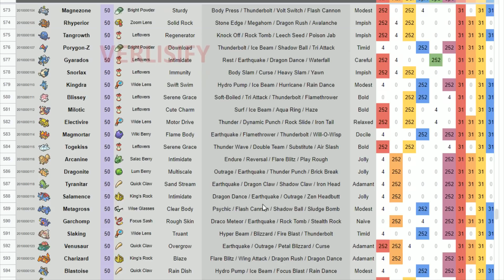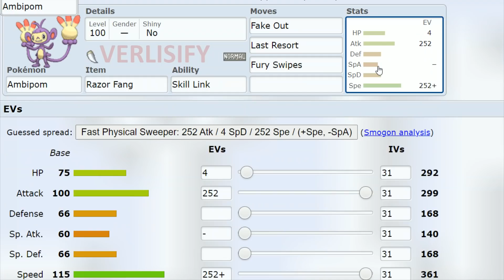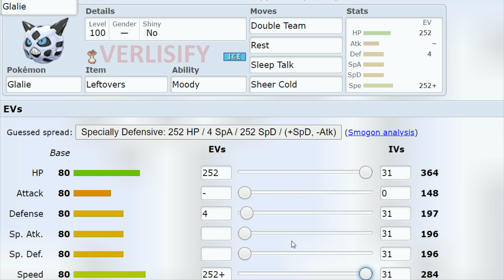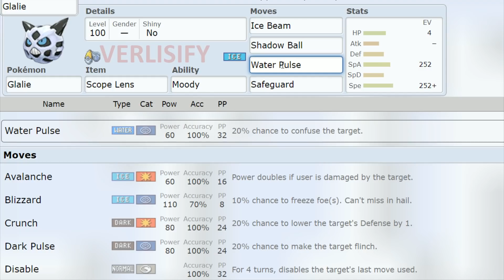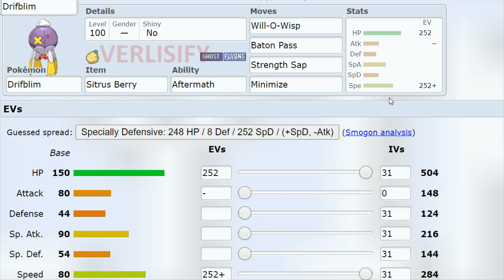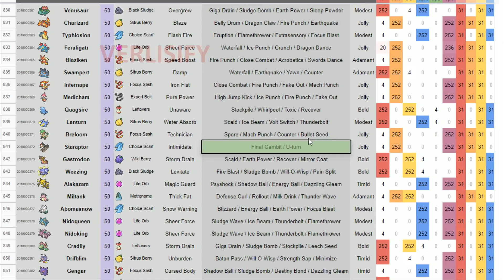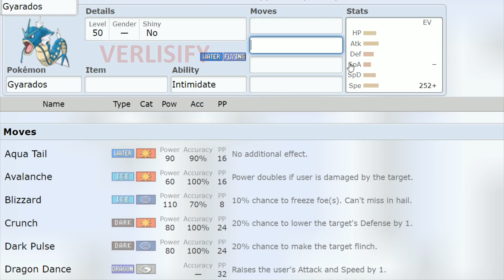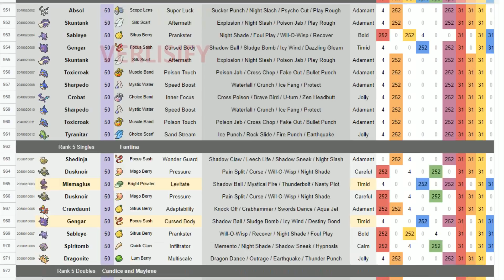WTF BATTLE TOWER MOVESETS!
WTF Pokemon Movesets on the Pokemon Brilliant Diamond Shining Pearl Battle Tower. These are some of the most unbelievable Pokemon BDSP Movesets you will ever see. Pokemon Battle Tower Movesets are some of the weirdest Pokemon Trivia you will stumble into and leads to indescribable emotional responses. We all know the Pokemon Battle Tower / Battle Tree is unfair, but its even crazier than you could have imagined.
IT TOOK ME OVER 6 HOURS TO BEAT PALMER 2! THE POKEMON BDSP BATTLE TOWER IS UNFAIR!